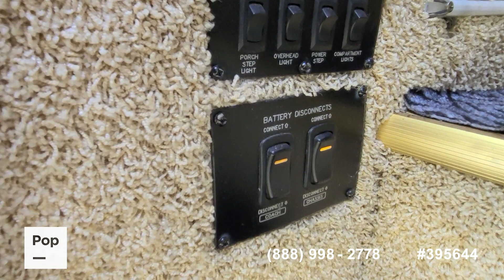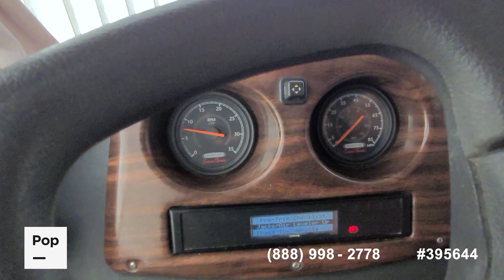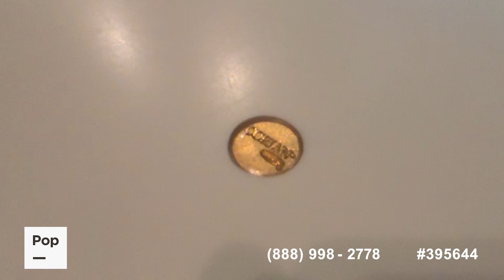Used 2007 Crescendo 8390 CRW for sale in Blaine, Minnesota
Mercedes diesel, recent detail, dual slides, Freightliner chassis!

View more than 150 photos and VERY DETAILED information of this 2007 Crescendo 8390 CRW for sale at